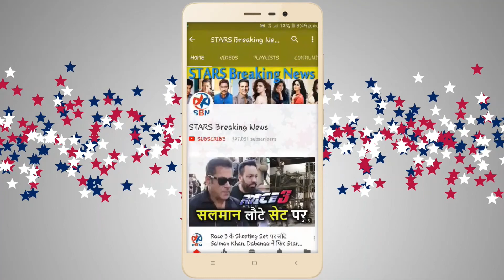SAVE THE OCEAN | Beach Cleaning Movement with Running Athletes And Actors | Part 2